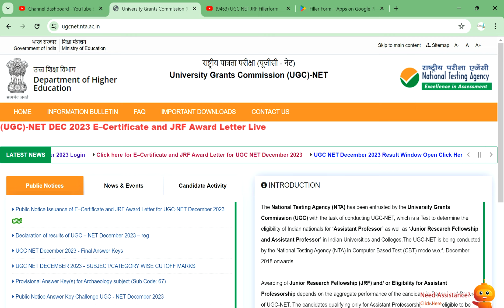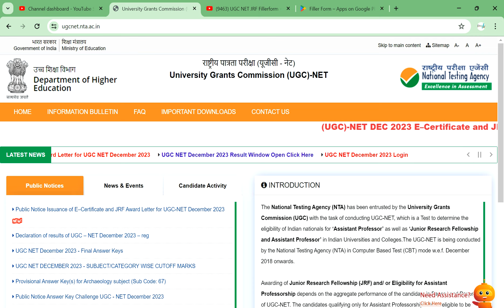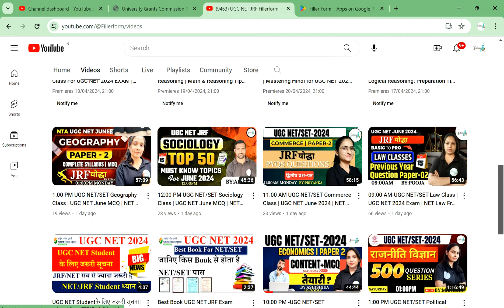UGC NET Application form Out soon | UGC NTA NET New Update 2024 | NET Exam 2024 | NET June exam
ugc net 2024 syllabus change,
ugc net 2024 paper 1 syllabus,
ugc net 2024 ki taiyari kaise karen,
ugc net 2024 sociology,
ugc net ki free classes ,
ugc net free online classes 2024 ,
ugc net first paper free classes ,
ugc net paper 1 free classes in hindi ,
ugc net free course,
nta ugc net 2024 application form ,

nta net answer key 2024,
nta net form fill up 2024,